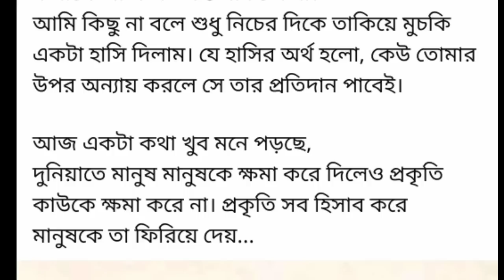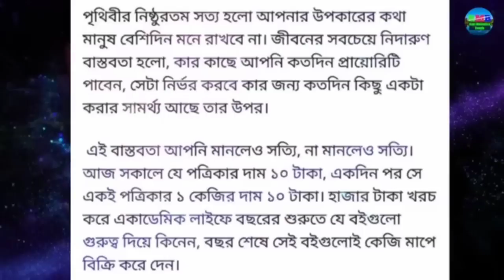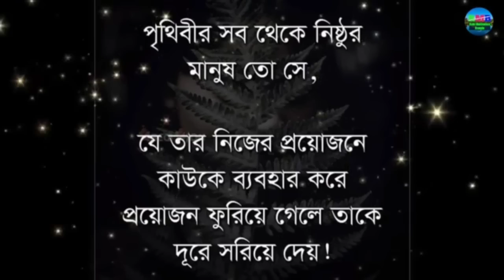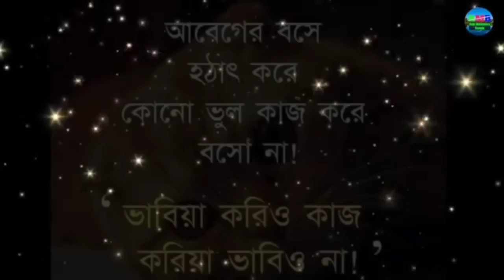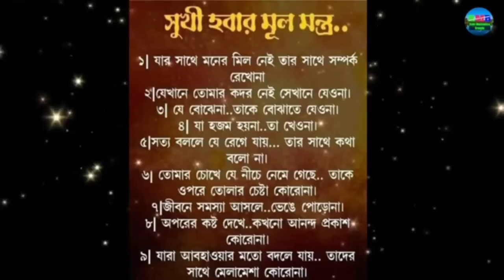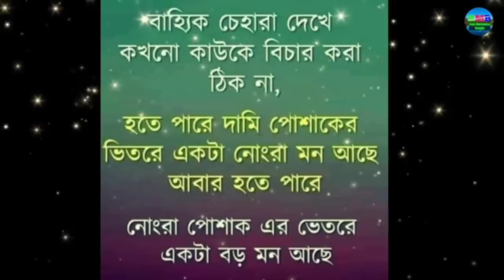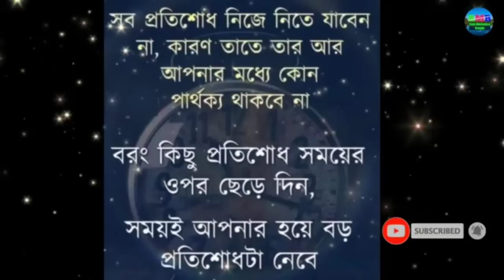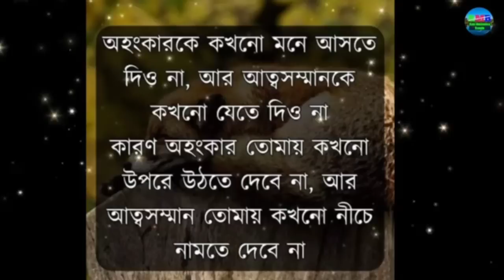শিক্ষকের সাহস কি করে হয়!! Heart touching motivational story in Bangla|| Motivational quotes